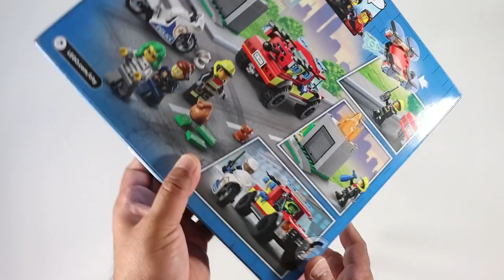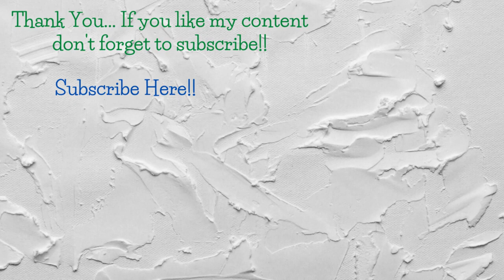LEGO 60319 City Fire Rescue & Police Chase Speed Build Review 2022 New